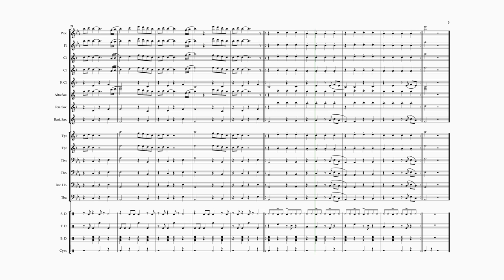Broccoli by DRAM ft Lil Yachty - Marching Band Arrangement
An arrangement of Broccoli by DRAM ft Lil Yachty for High School Marching Band.

Arranged, engraved, and published by Connor J Moen